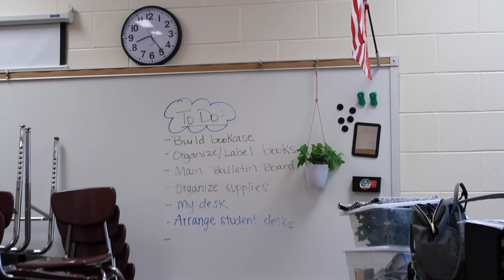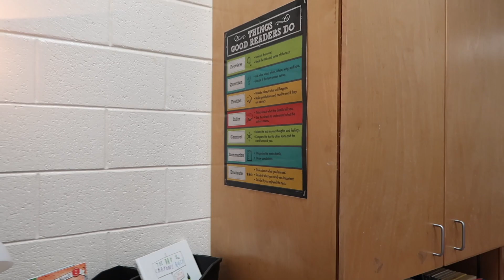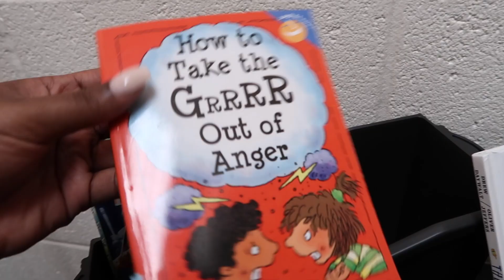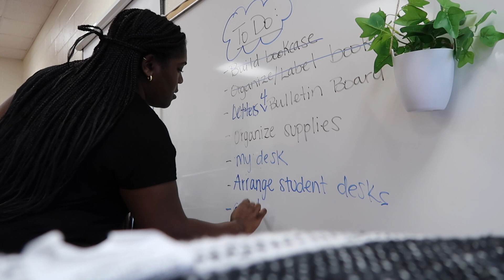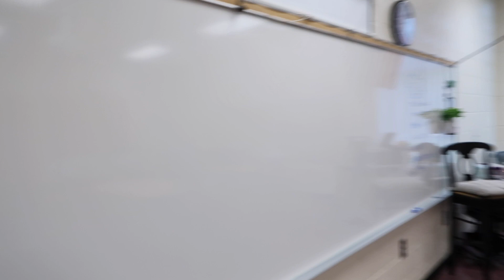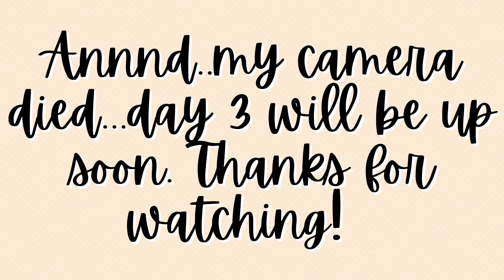CLASSROOM SETUP DAY 2 | new room + first year in 4th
Hey friends, we got ALOT more done today but we still ALOT more to go. LOL. Enjoy!!
AMAZON WISHLIST

FREE INK!
Quick Facts:
Subject: ELA/SS
Grade: 4th
Camera: Iphone XR / Cannon G7 Mark ii